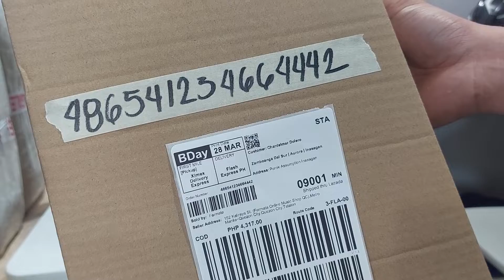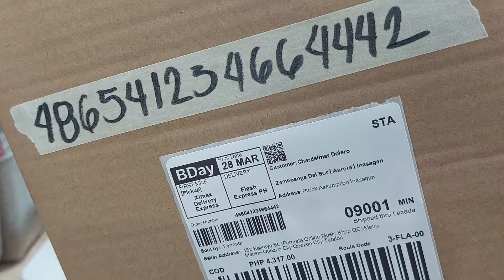Fermata Lazada Order No. 486541234664442